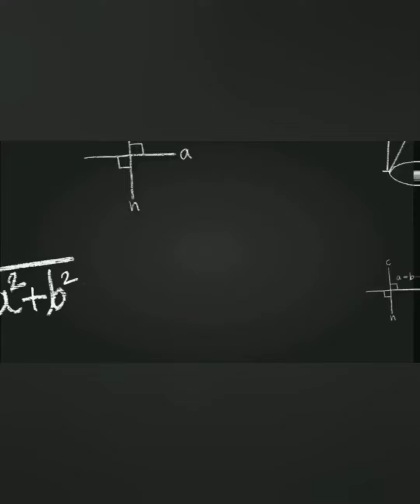Is Distance MBA worth it?|Distance MBA for freshers|Distance MBA after B.Tech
Is Distance MBA worth it?
Distance MBA for freshers
Distance MBA after B.Tech